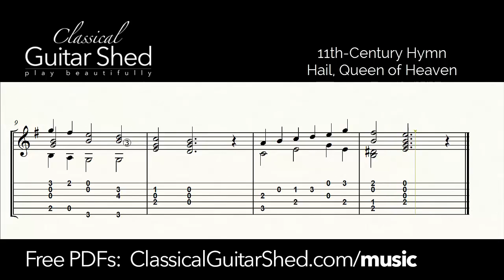Hail Queen of Heaven - Free Classical Guitar Sheet Music